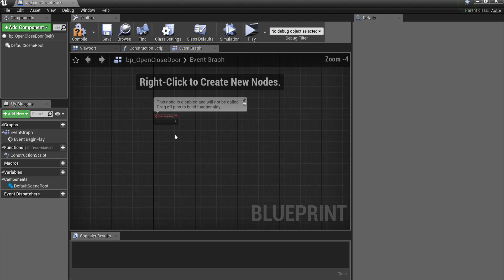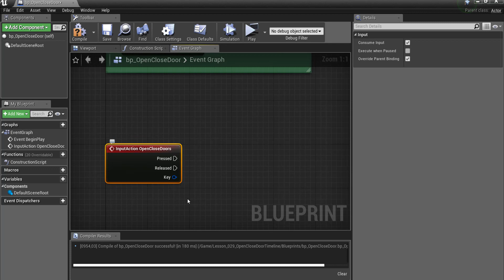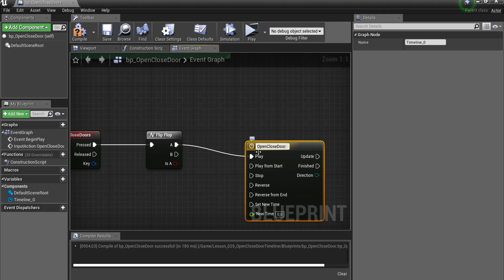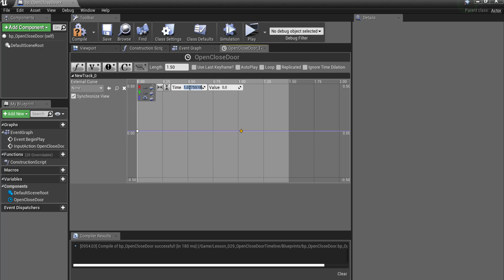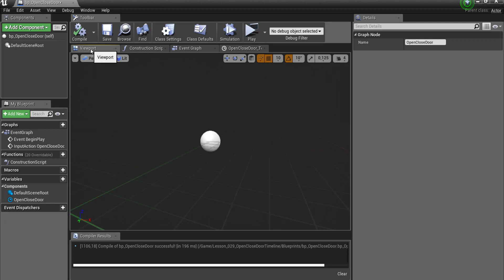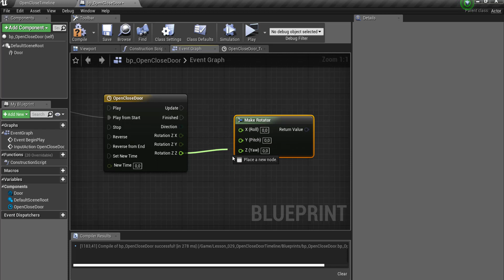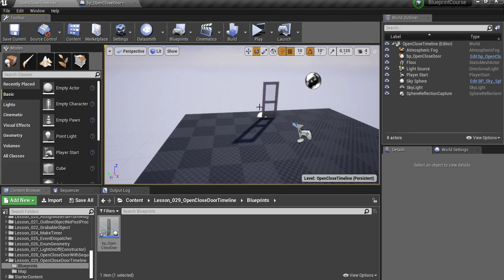Unreal Engine Blueprints: Open/Close Door Timeline node.